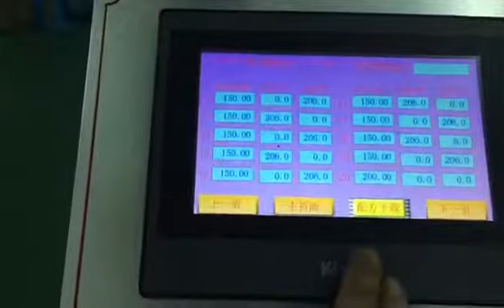Bending Machine Semi Auto